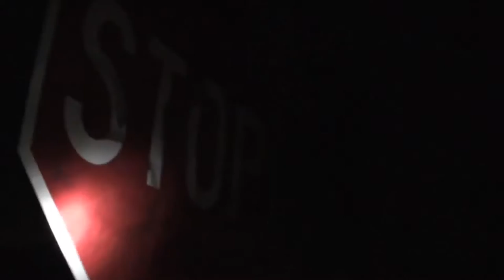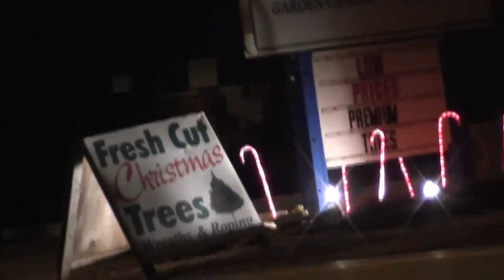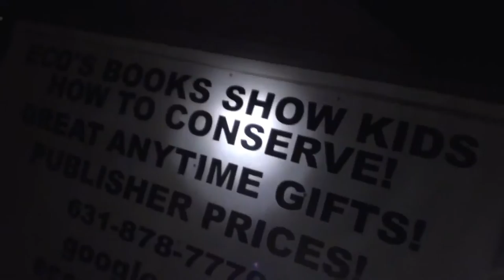EXTREME GHOST HUNTING 2 (MW10T Reupload)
Original Description:
HOLD ON TO YOUR PANTS. WE'RE ON THE HUNT FOR SPOOKY STUFF.